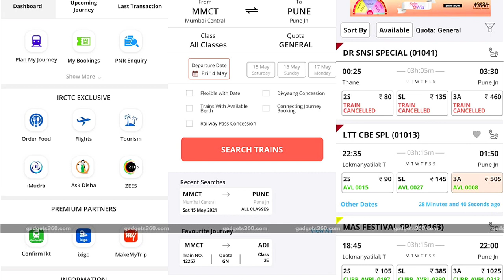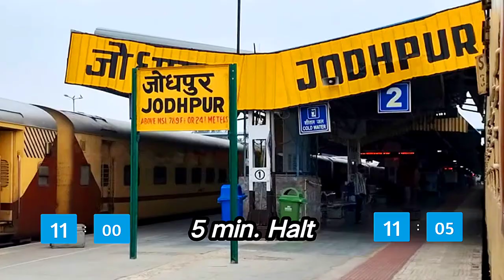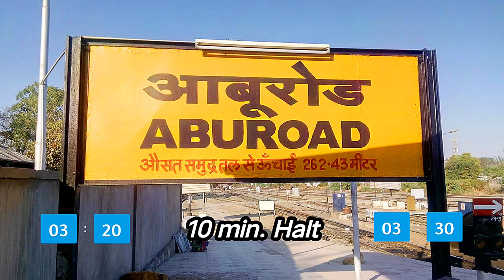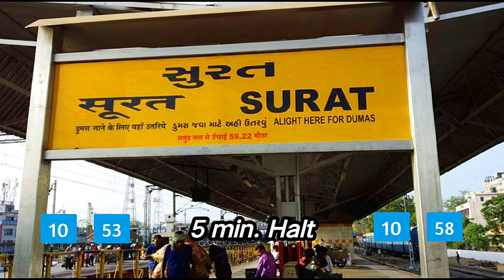22932 |✅ जैसलमेर से बांद्रा टर्मिनस मुंबई | BANDRA TERMINUS SF EXPRESS full💯 complete information 👇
In this video I give you full detailed information of this train

22932 BANDRA TERMINUS SF EXPRESS

COACH COMPOSITION 👇

ENG-L-EDG-GS-S8-S7-S6-S5-S4-S3-S2-S1-PC-B6-B5-B4-B3-B2-B1-A2-A1-HA1-GS-SLR-X

इस वीडियो में ट्रेन से संबंधित पूरी डिटेल में जानकारी दी गई है जैसे की ट्रेन का टाइम टेबल रूट स्टाफ खानपान किराया कुछ लोकोमोटिव इन जिसे तमाम जानकारियां को दी गई है वीडियो पूरा देखें

BEST TRAIN FROM JAISALMER TO BANDRA TERMINUS
BEST TRAIN RAJASTHAN TO MUMBAI
SUPERFAST EXPRESS TRAIN
CHEAP PRICE  TICKET FARE
VIP SERVICES TRAIN
GOOD TIMETABLE TRAIN
NO DELAY TRAIN